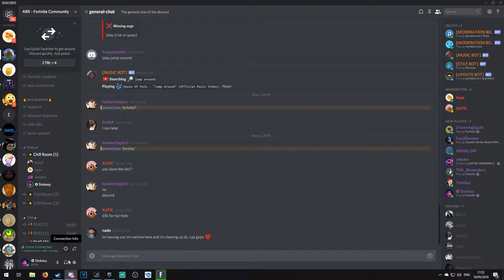Kevin Spacey In Fortnite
Kevin Spacey is in Fortnite???

What sort of video do YOU want to see next?